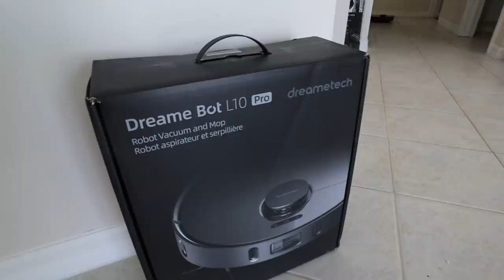I DON'T WANT TO SLEEP WITH YOU ANYMORE...*Boyfriend's Reaction*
Telling my BOYFRIEND, I DON'T WANT TO SLEEP WITH YOU ANYMORE...*Boyfriend's Reaction* Enjoy!

-2017 is when we both started working at a grocery store called Marianos! Mariah was hired as a cashier and I (Bill) was a bagger! As you can tell, it was love at first sight! After only a month Bill popped the question on March 22, 2017!